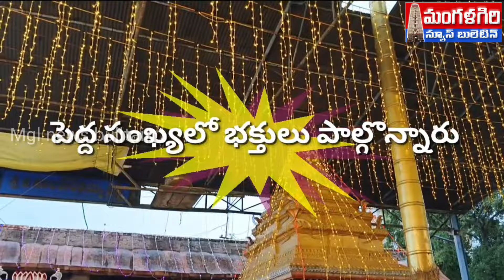ఘనంగా ముత్యాల పల్లకి సేవ శ్రీలక్ష్మినరసింహ mangalagiri మంగళగిరి #